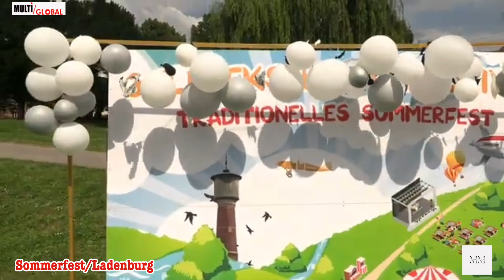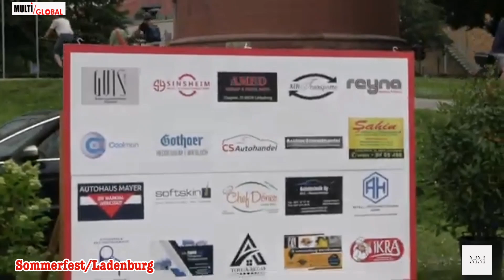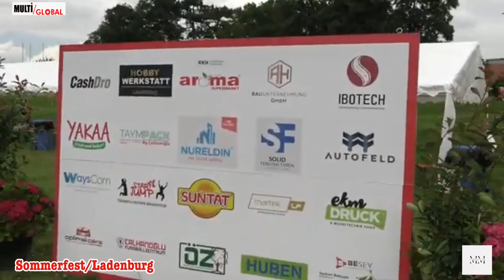Sommerfest * Festival * Ladenburg * Wasserturm * DİTİB * Multiglobal * Kultur * 2. Teil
Almanyanın Baden Württemberg Eyaletinde  Mannheim ve Heidelberg arasında bulunan küçük Ladenburg şehrinde muhteşem Türk Festivali ana Merkezde.
Global Gezginciler  Multiglobal sahibi Murat Topcu ve  Çocukların Sevgilisi Jackie Murat Çekimiyle sizlere bu Festivalin güzelliklerini göstermek istedik.
İki Bölümden  gerçekleşen bu Çekimlerde çok güzel sahneler ve insanlarımız vardır. İyi Seyirler dileriz.